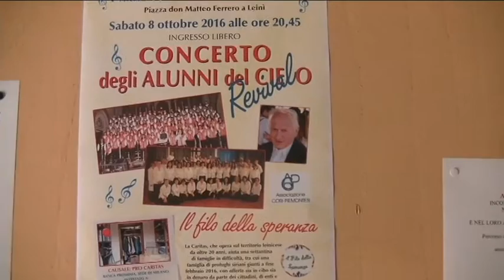2016 10 leini dietro le quinte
Un concerto bellisimo, una bella comunità che ci ha ospitati come figli. Un bel progetto un po' di malinconia e tristezza per gli amici che abbiamo salutato ancora una volta. arrivederci ragazzi